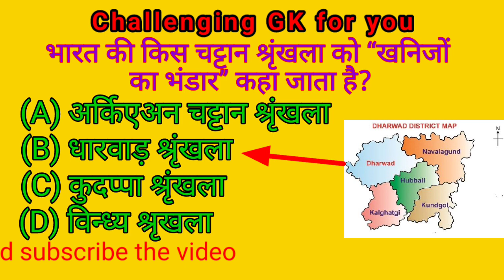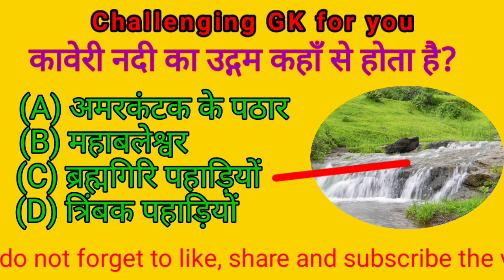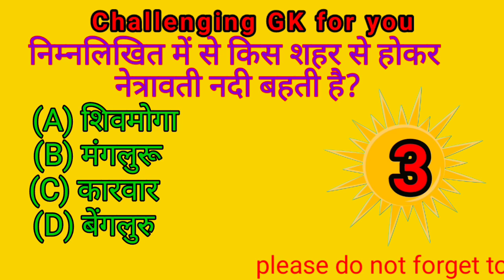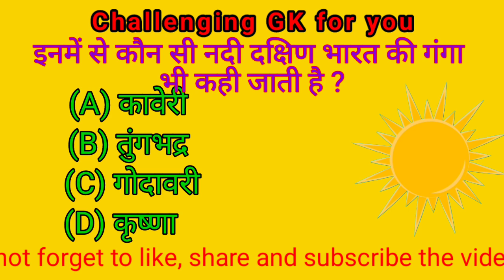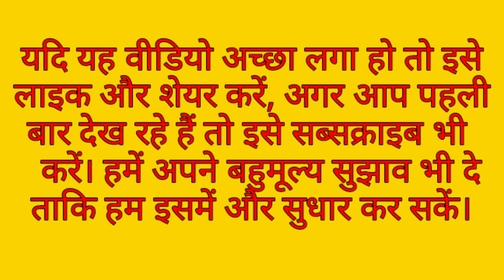most important gk video।gk in hindi।general knowledge।rv gk world।samanya gyan।gk gk gyan।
GK
rv Gk world
Lucent GK
GK question on Indian constitution
Send for SSC
Lucent GK important question
 Lucent GK question in Hindi
Recent GK question in English
General knowledge
GK question
Samanya Gyan
GK ke sawal
GK 2023